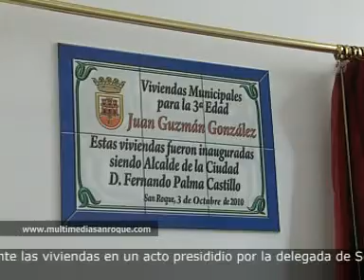WEB VIVIENDAS TUTELADAS